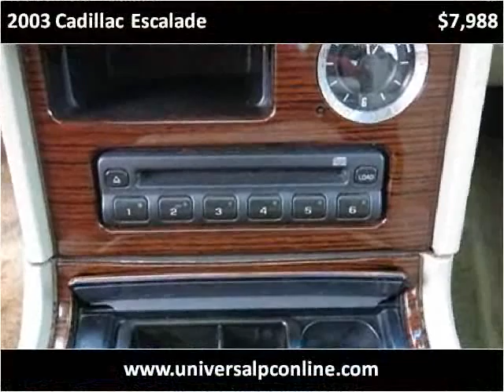2003 Cadillac Escalade Used Cars Plant City FL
This 2003 Cadillac Escalade is available from Universal Auto Sales.